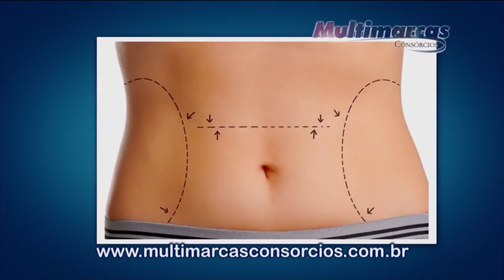Horizonte Esporte | 28/06/2019 - Bloco 04